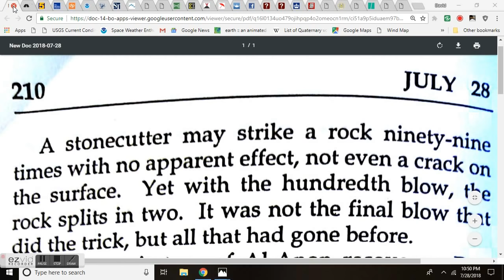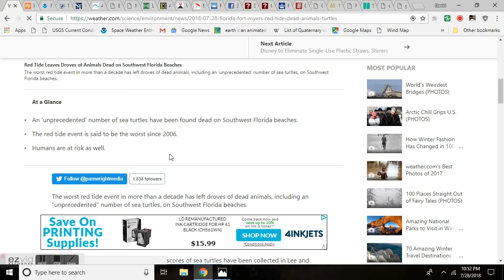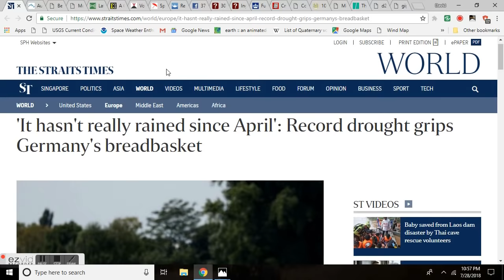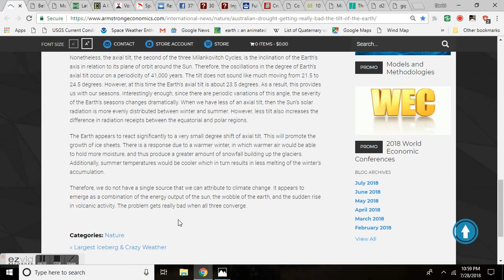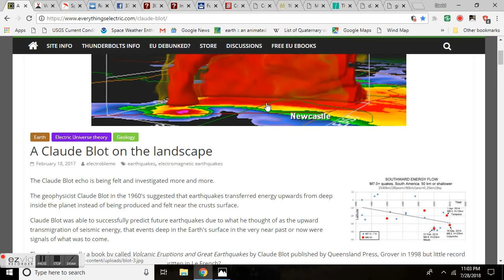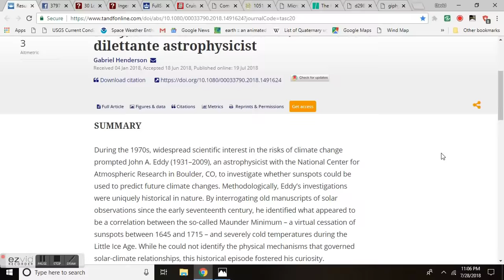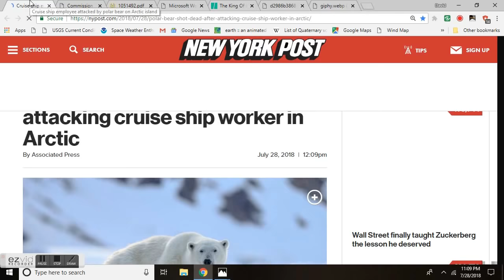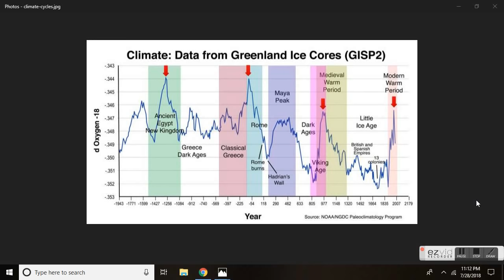GSM Update 7/29/18 - Deadly Wildfires Spread - Hail Maps - Flooding - Crop Loss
Three more reported dead in massive California fire that has now killed 5
Scorching Heat and Fire Weather Threats in the West; Severe Storms in the Plains
BELFAST, NI DELUGED BY ONE MONTH’S WORTH OF RAINFALL IN JUST ONE HOUR
SOLAR MINIMUM DEEPENS: The sun has been without sunspots for 31 of the past 32 days
Resurrecting Maunder’s ghost: John ‘Jack’ Eddy, the Maunder Minimum, and the rise of a dilettante astrophysicist
Polar bear shot dead after attacking cruise ship worker in Arctic
30 Lost Ways of Survival from 1880 We Should All Learn
The EMP Commission was established pursuant to title XIV of the Floyd D. Spence National Defense Authorization Act
EMP Threat Reports
The King Of Climate Fiction Makes The Left’s Case For Geoengineering